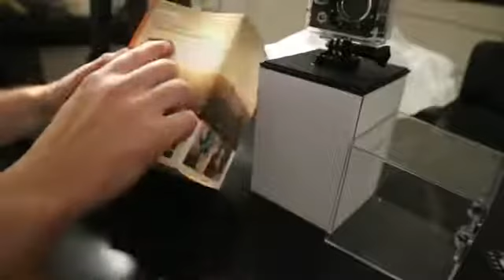Die Action Kamera für Dein Erlebnis! Echtes 4K Ultra HD, WLAN, Wasserdichtes Gehäuse!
Für Deine „Action Pur“ 😎
Halte Deine aufregenden Momente fest und erlebe Sie sie immer wieder aufs Neue in echter Ultra-HD-4K-Bildqualität.
Schaue Dir unser „Unboxing„ Video an! ☝️

➥ Über eine Positive Bewertung und ein Like würden wir uns natürlich sehr freuen!